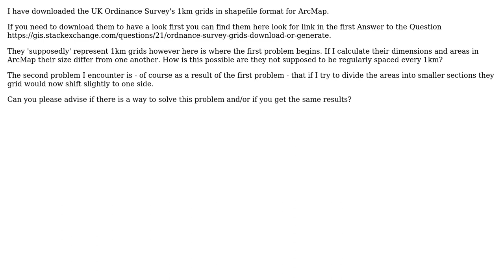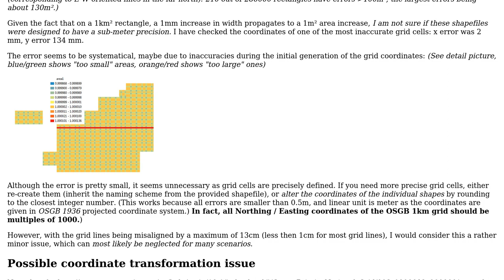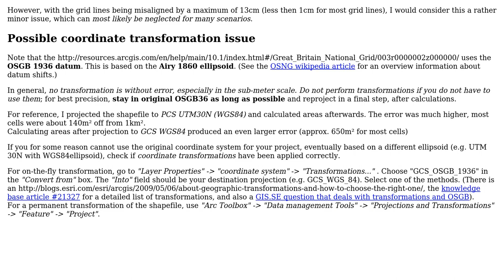GIS: Are British National Grid (BNG) 1km grid shapefiles displayed accurately in ArcMap?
With thanks & praise to God, and with thanks to the many people who have made this project possible! | Content (except music & images) licensed under CC BY-SA | Music | Images & others | With thanks to user user26450 user lavarider user cffk and the Stack Exchange Network Trademarks are property of their respective owners. You are responsible for your own actions.